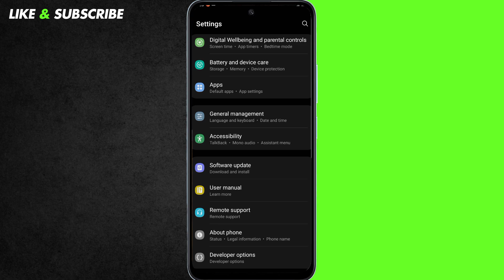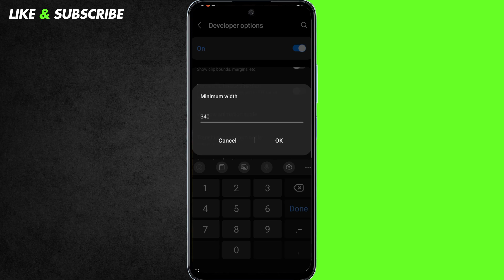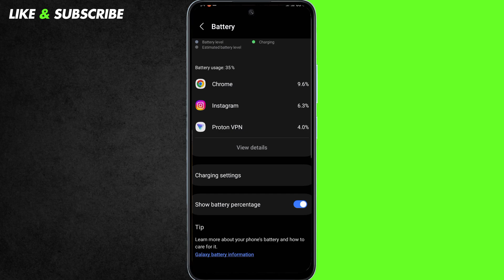How to make Battery Icon and Others Bigger on Your Phone - Full Guide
📱 Make Status Bar Icons Bigger + Show Battery Percentage on Samsung | Easy Settings Guide!

Having trouble seeing the tiny icons on your phone's status bar? You're not alone! In this easy tutorial, I’ll show you how to make your battery, signal, and other icons larger — so they’re easier to see for everyone, even if your eyesight isn’t perfect.

🔋 Plus, I’ll also show you how to turn on the battery percentage on Samsung phones, so you always know exactly how much charge you have left!

✅ No apps needed
✅ 100% safe method
✅ Works on most Android & Samsung phones
✅ Beginner-friendly – anyone can do it!

🛠️ What You'll Learn in This Video:
How to turn on Developer Options
How to change Smallest Width to increase icon size
The best number to enter for bigger icons
How to show battery percentage on Samsung phones
Tips for making your phone easier to use